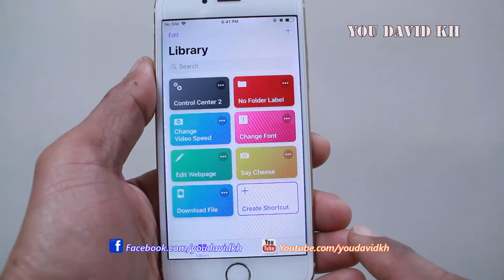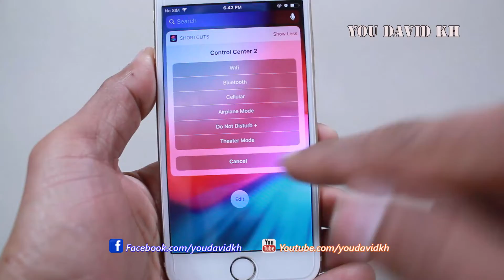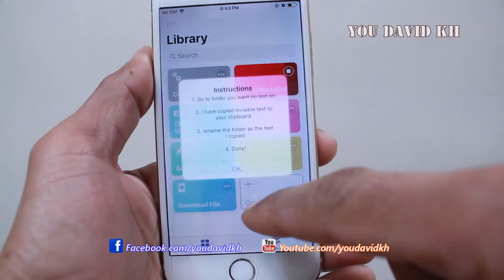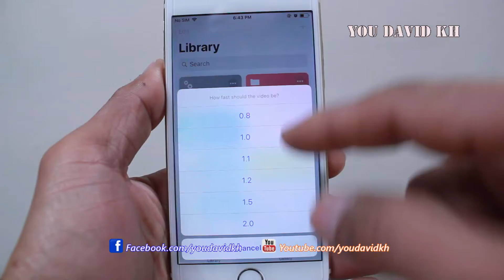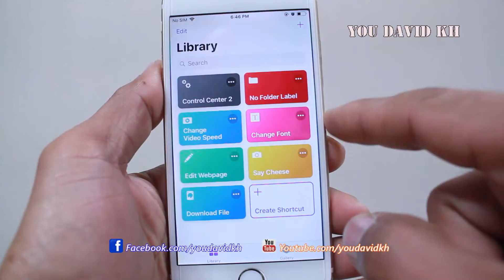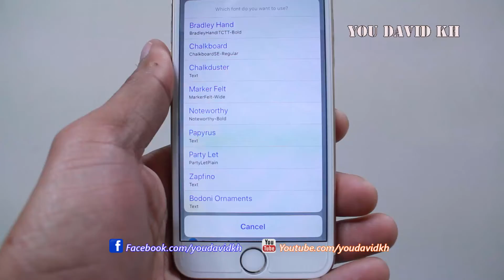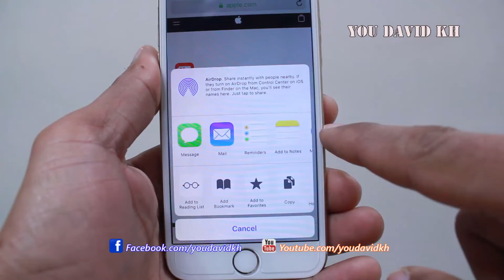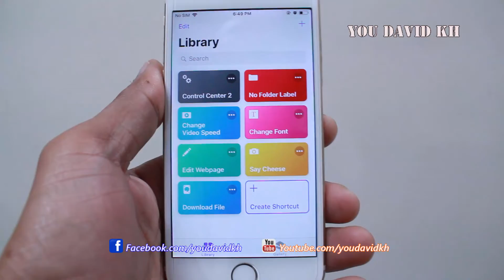Best TOP 5 Shortcuts Siri for iOS 12x